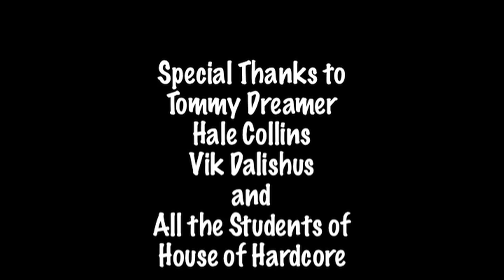Short Documentary: Dreamer's HOH Academy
For more information on Tommy Dreamer's House of Hardcore visit us